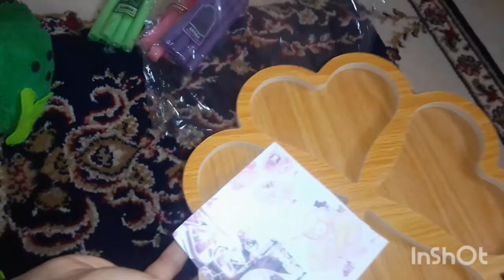كسرة🍘واللبينة🥛🐄 و حنا تعشينا مع سهرة بسيطة جدا ووصفة الزرارع لكل انواع الخبز🍘